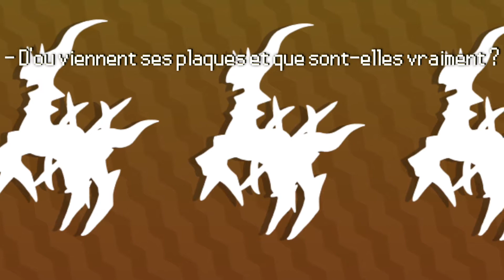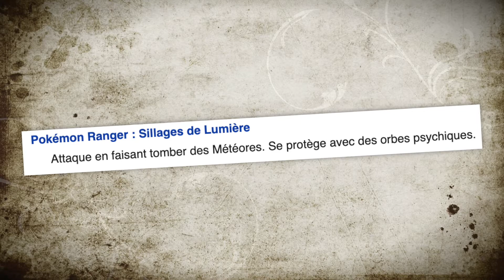LES MYSTÈRES D'ARCEUS - PokéThéorie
Salut à toi l'ami !  ^^
Que tu sois un Squid ou un Dresseur ma chaîne est faite pour toi avec du contenue 50% Splatoon et 50% Pokémon ! 🎬
Parfois je fait aussi des vidéos sur d'autres jeux Nintendo ! 🎞

Crédits des artistes :

0:00 Intro
0:26 Qui est Arceus ?
0:59 Analayse
1:25 Les objets liés
2:24 Théories
3:30 Le vrai Arceus
5:18 Conclusion
5:51 Fin de vidéo
6:12 Outro